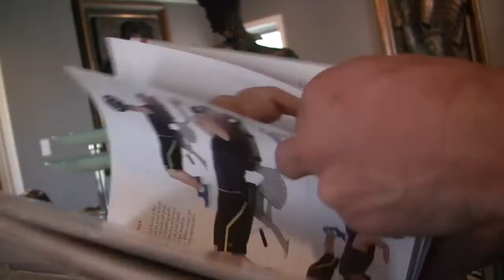Chef Robert Irvine flexes muscles in Minnesota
Chef Robert Irvine tours Minnesota properties of restaurant creator Steve Schussler. Muscle Up.